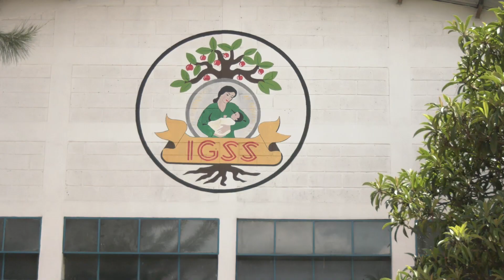Escuela de Auxiliar de Enfermería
Los egresados de la Escuela de Auxiliares de Enfermería del IGSS están preparados para brindar atención médico quirúrgica, servicios de medicina, asistencia en cirugías y sala de operaciones.